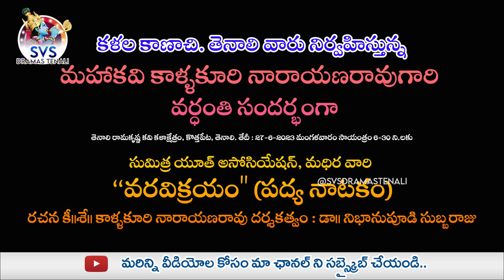ఈ నాటకానికి వందేళ్లు | వరవిక్రయం పద్య నాటకం | PART-03 | SVSDRAMASTENALI